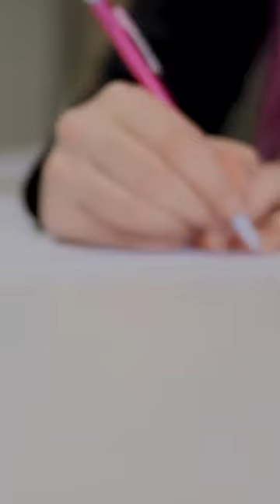I made a corset to wear under Glinda's Bubble Dress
Despite what people think, some Glinda actresses wore a bustier style corset under their Bubble Dress including Kristen Chenowith so I'm making a corset to wear under mine. The main reason for this is to help with weight fluctuation which is extremely common in women.